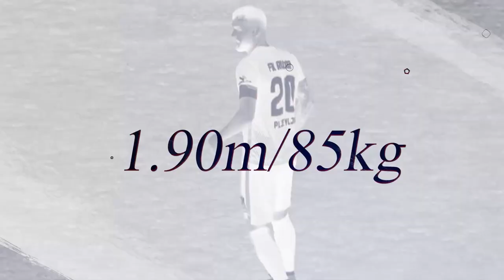Danin Talovic ● FK RUDAR P ● Striker ● Highlights 22/23